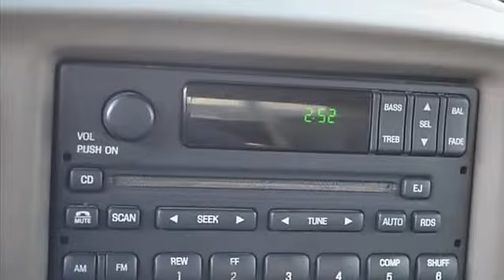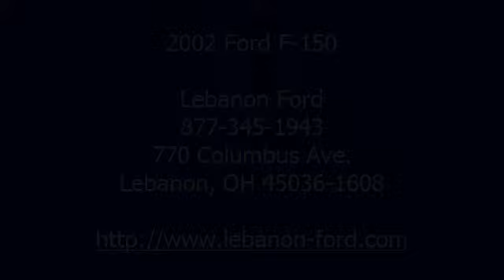2002 Ford F-150 - Lebanon Ford - Lebanon, OH 45036-1608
Lebanon Ford
770 Columbus Ave.
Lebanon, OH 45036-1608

For Sale: 2002 Ford F-150
VIN: 1FTRX18W02KC85226
Engine: Gas V8 4.6L/281
Drivetrain: 4WD
Transmission: Not Specified
Mileage: 126,086
Color: Tan (exterior)  (interior)

Features:
Check out this Two Thousand Two Ford F-150 SUPERCAB 139 XL 4 Wheel Drive. It has a 4.60 liter 8 CYL. engine. This one's available at the low price of $8,998. Want a pickup you can rely on? This one has a safety rating of 5 out of 5 stars! Anti-lock brakes help you stay in control regardless of the weather. According to a review from New Car Test Drive, Flame pin striping and chrome accessories complement the overall package.